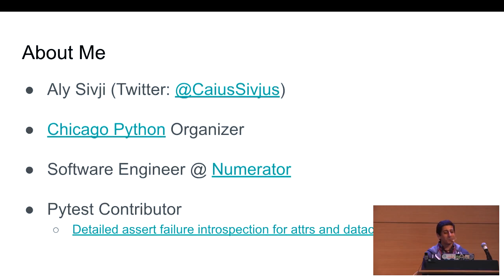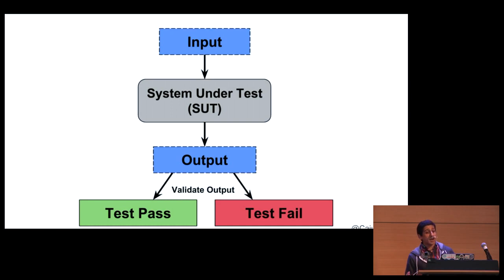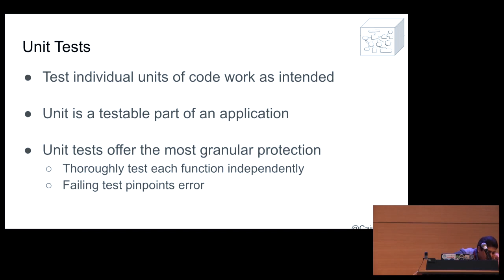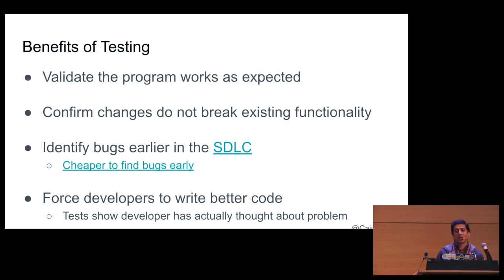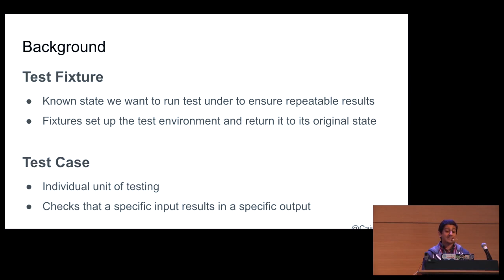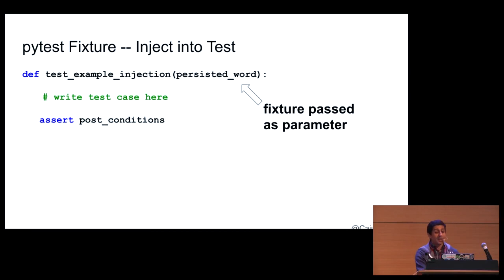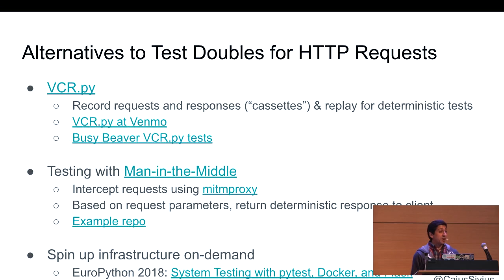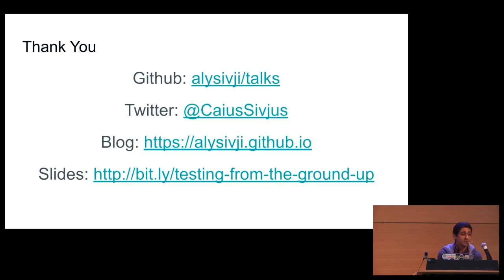Testing from the Ground Up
Aly Sivji

Tests ensure our program works as intended and that changes to the codebase do not break existing functionality. However, these benefits aren’t free; we need to have a plan to write our app and to test it. This talk will introduce concepts and techniques that can be used to write effective tests.

PyTexas2019

The PyTexas Foundation was organized as a Texas non-profit corporation in 2014 and received its 501(c)(3) recognition in early 2015. Although we cannot guarantee that your contribution to PyTexas will be tax-deductible (we aren’t tax attorneys and just don’t know), you can rest assured that any contributions to the organization will always be used to further the common goals of the Texas Python community, and never for personal benefit.

PyTexas is the annual, regional gathering for the Python community in Texas. PyTexas is organized and run by community volunteers. PyTexas, like most of the Python community, is focused on providing a diverse and enjoyable experience for everyone interested in Python. Please help us do that by following the code of conduct.

Python

Sun Apr 14 14:05:00 2019 at Special Event Center